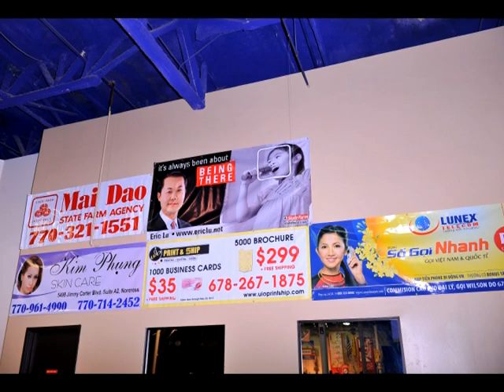CĐVNGA - Hội Xuân Dân Tộc Quý Tỵ 2013 - 2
Phần 2 -
Những hình ảnh quí vị đang xem ghi lại ngày Hội Xuân Dân Tộc Quý Tỵ 2013 tại Grand Ball room, Atlanta GA. Video hơi dài nhưng vẫn không đủ để nói lên những chân tình dành cho Cộng Đồng Việt Nam GA. CĐVNGA xin tri ân những Ân nhân, những nhà Bảo trợ, Thương gia - Nghiệp chủ, Báo chí, Đài phát thanh, Hội đoàn, Đoàn thể bạn, cựu Quân nhân, Võ đường Quang Trung, các Nghệ sĩ, những Cá nhân, Sinh viên - Học sinh, Thiện nguyện viên v.v ... , đã góp sức với CĐ hoàn thành mỹ mãn một ngày vui dân tộc cho người Việt tha hương tại Georgia.